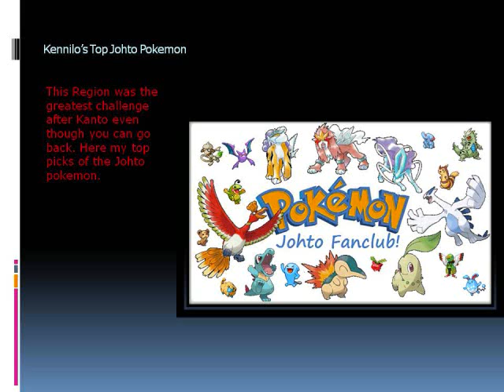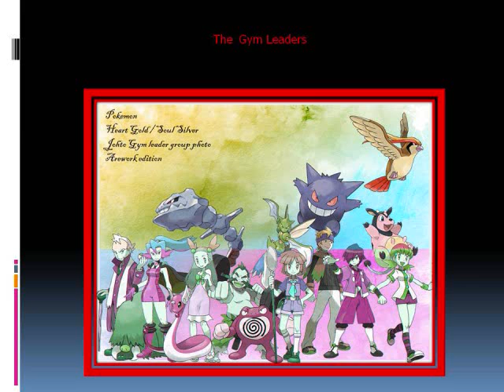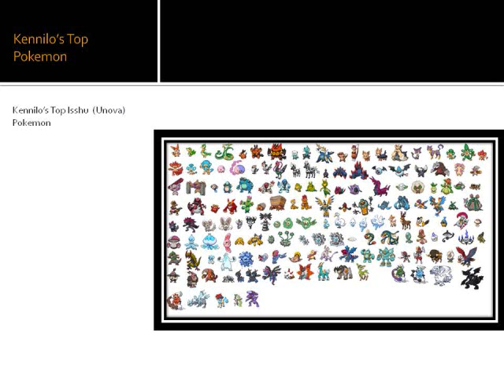Kennilo's Top Johto Pokemon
Hey guys this a special Pokemon video for Thanksgiving.. Happy Thanksgiving and Happy Holidays to my friends outside the U.S.A.  I don't own the music or the pictures in the video. The copyrights belong to their respective entities.

Song: Pokemon World/ By Youngstown feat. Nobody's Angels